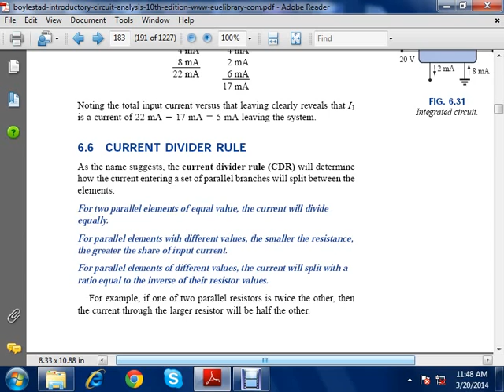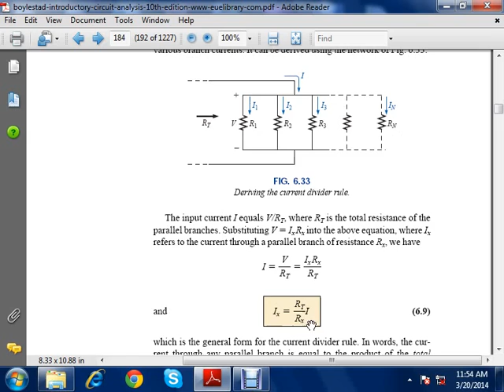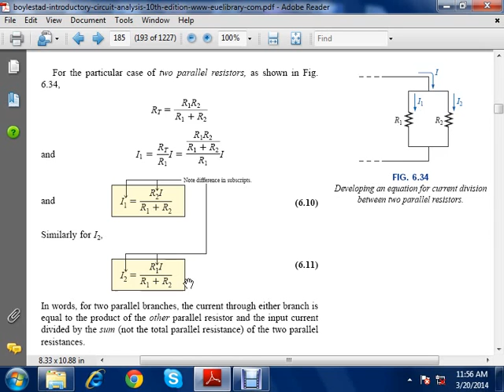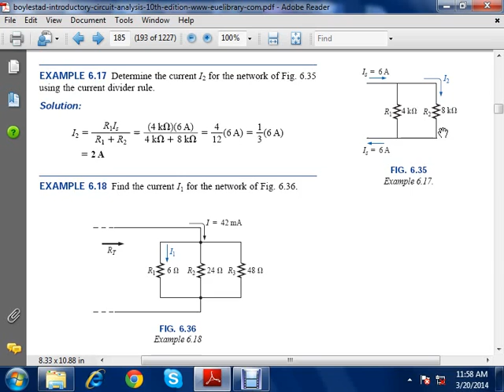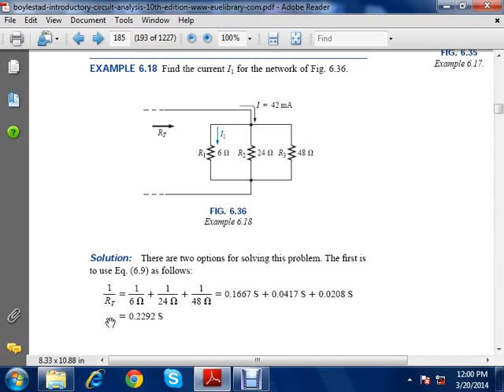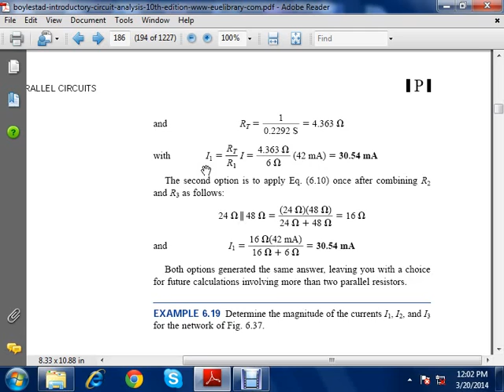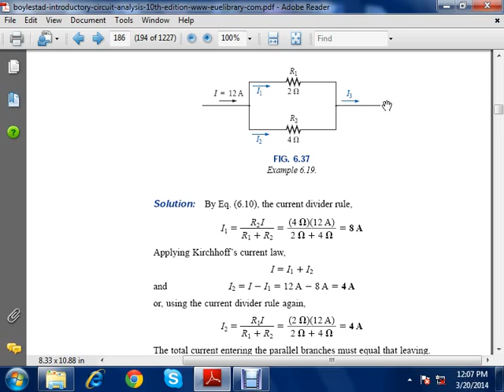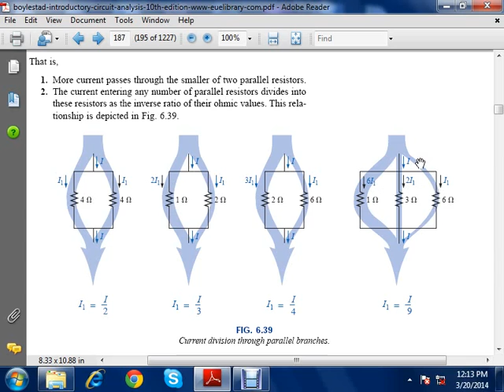CURRENT DIVIDER RULE (CDR) ( INTRODUCTORY CIRCUIT ANALYSIS BY BOYELSTAD )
Lecture About CURRENT DIVIDER RULE (CDR) in bangla  from INTRODUCTORY CIRCUIT ANALYSIS  by BOYELSTAD